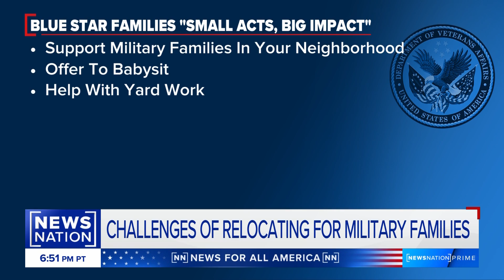News Nation - Veterans Day 2024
Ashley Saville and Kathy Roth-Douquet discuss military service and obstacles for military families.